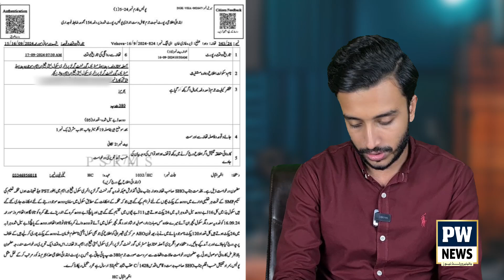Maryam Nawaz Free Milk Scheme For Kids || Milk Cartons Stolen || Pioneer World News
Us for Interesting Stories or News.

Host : Umar Cheema